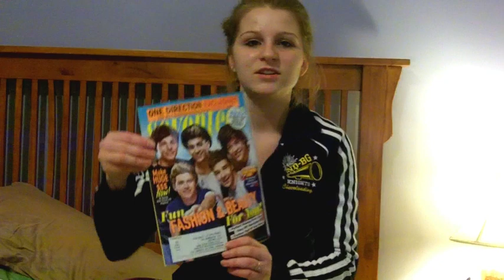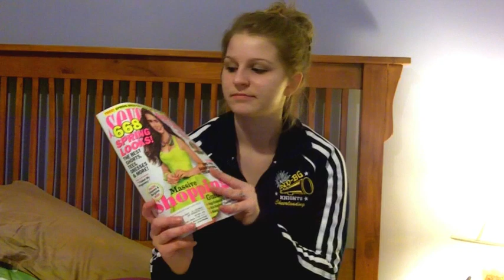First Vlog - Sing and Dance - Meet My Brother and Sister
Would you like to be my friend?

Vlog, Night, Alone, Sing, Dance, Brother, Sister, Meet, Talk